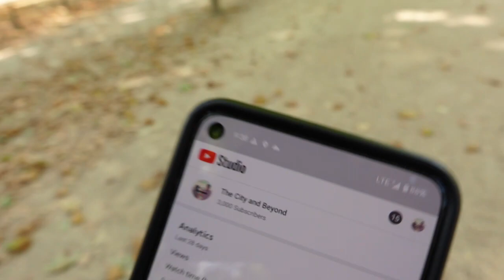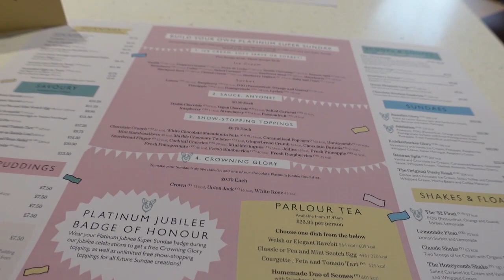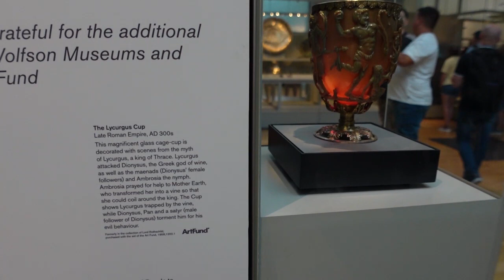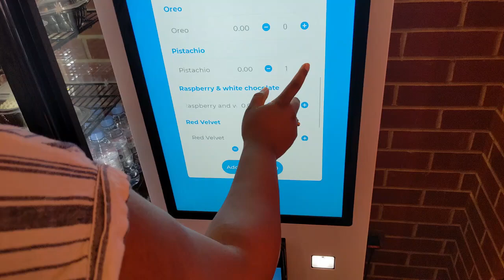How to Spend 8 hrs in London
We continue our England travels and show you how to spend 8 hrs in London. If you know us, we love metropolitan cities and London is one of the best. In 8 hrs we didn't get to see everything but it was enough time to get morning tea, Buckingham Palace and the British Museum.

We provide part-time travel advice and inspiration for employees who need some time away from work.

Action Camera
Cell Phone
Vlogging Camera Sony
Vlogging Camera Canon

About Us:
Here at the City & Beyond, we teach and inspire employees to optimize their PTO. Join the part-time travel life.

♫ Music